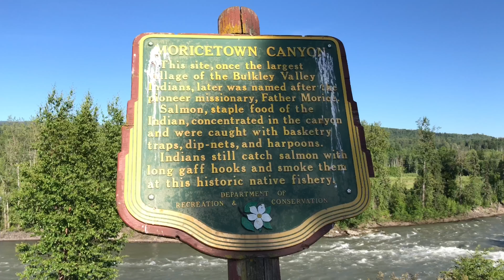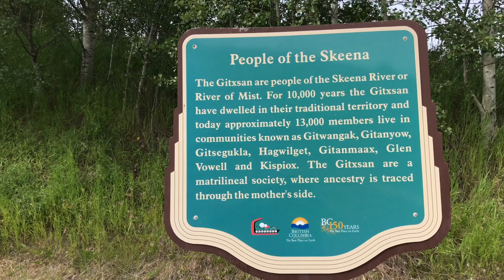Episode 015 -Dirty Paws-